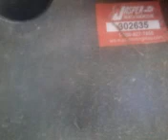Dead mouse comes out with oil change SUPRISE SUPRISE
Sat under a tree with no hood for years.. and years. @3:48 a dead mouse comes out.. I didnt expect the large amount of water or the mouse.